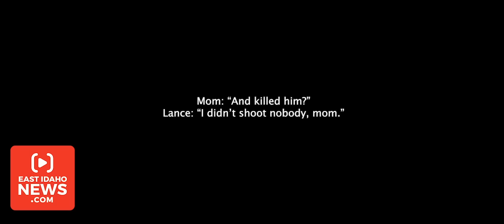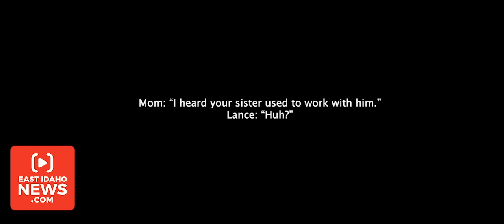LISTEN: Murder suspect talks to his mom from jail, allegedly learns victim died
The suspect of a 4th Street home invasion that left a 51-year-old man dead reportedly spoke to his mother on the phone from jail about the alleged murder in a newly released video call.